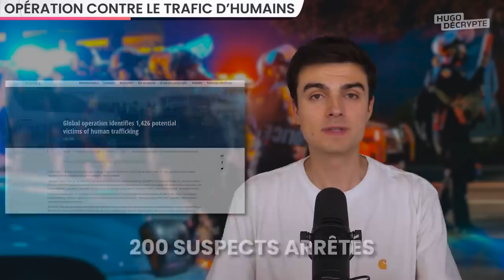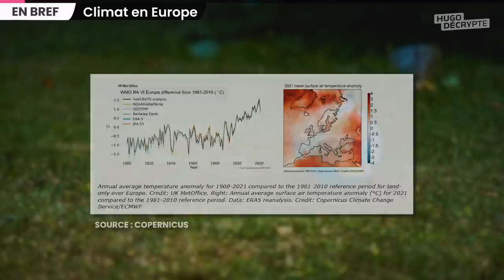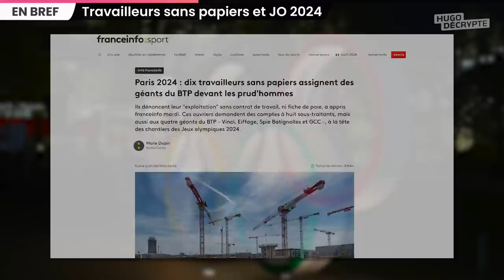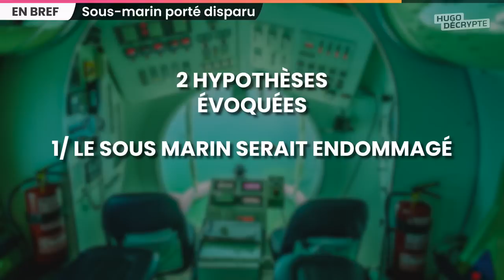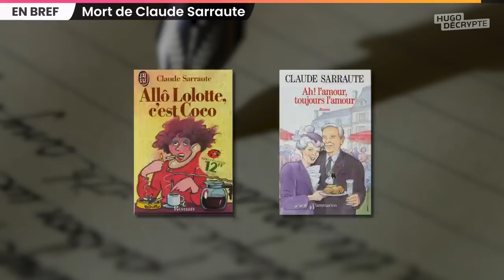Opération mondiale contre le trafic d’enfants, agression à Bordeaux, Titanic… Actus du jour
SOMMAIRE
00:00 Intro
00:18 Trafic d'humains
04:07 Climat en Europe
05:16 Airbus en Inde
05:48 Travailleurs JO 2024
06:38 Vol à Bordeaux
07:31 Sous-marin disparu
08:19 Claude Sarraute
08:50 Lecture rapide
09:37 Conclusion

TRAFIC D’ÊTRES HUMAINS

RÉCHAUFFEMENT EUROPE

AIRBUS INDE

TRAVAILLEURS JO 2024

VIDÉO AGRESSION

SOUS-MARIN TITANIC

CLAUDE SARRAUTE

Écriture : Blanche Vathonne - Anais Lochon - Paul Bonnaud - Samy Rabbata - Léah Boukobza - Hugo Travers